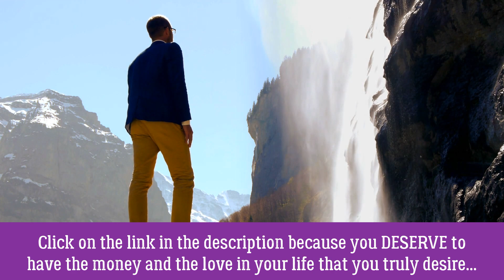How I Manifest With Neville Goddard's Male Female Polarity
You can use Neville Goddard's male-female polarity AND master the art of manifesting in just 11 days

Let me know if you are ready to invest in yourself and your incredible future